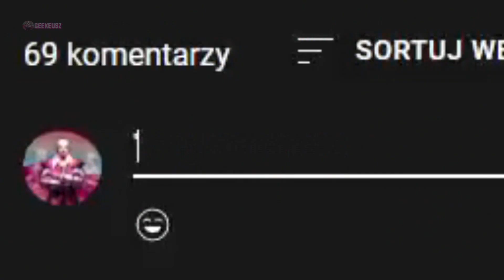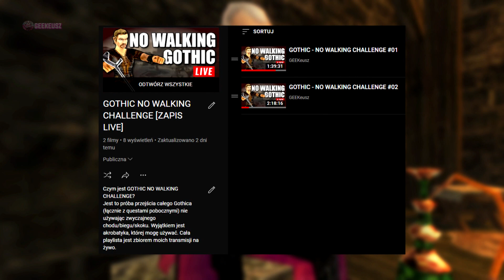3 KOSMETYCZNE ZMIANY, KTÓRE POPRAWIŁYBY GRY Z SERII GOTHIC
kilka przykładowych tagów:
gothic, kosmetyczne, zmiany, ciekawostka, ciekawostki, geekeusz, PL, 2022, gothic2, gothic3, teoria, ciekawe